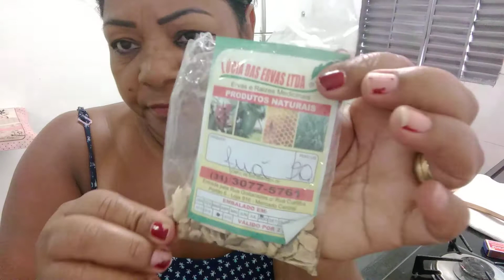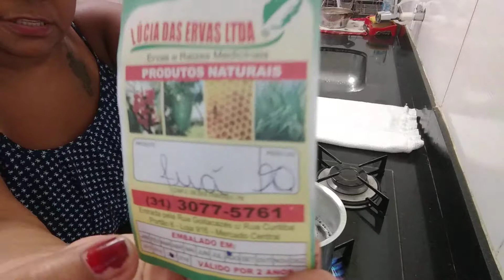Shampoo caseiro com Juá.(1)